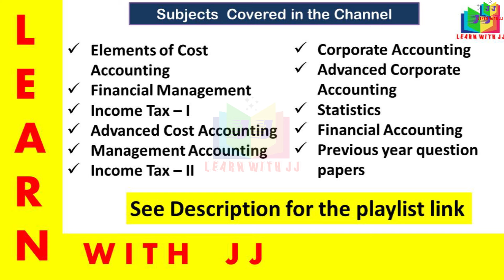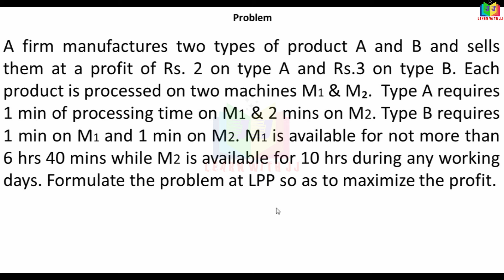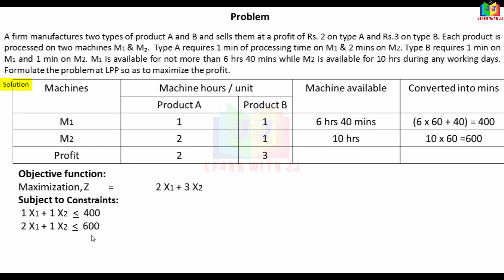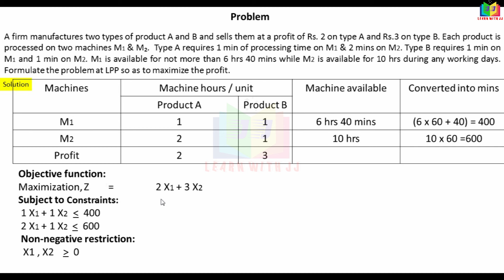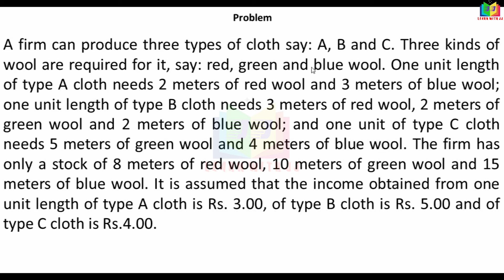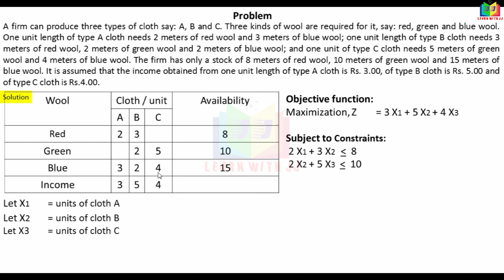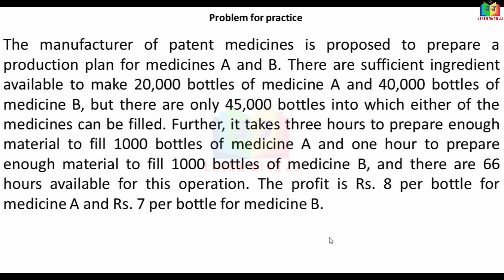operationsresearchintamil || Part 2